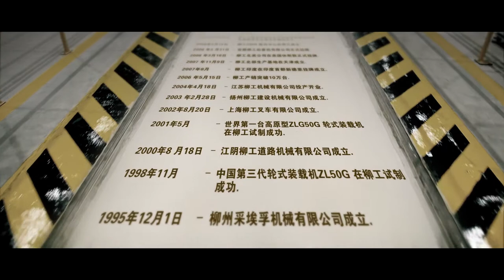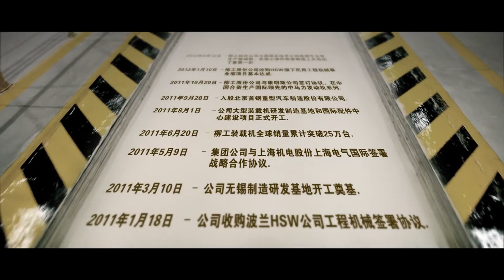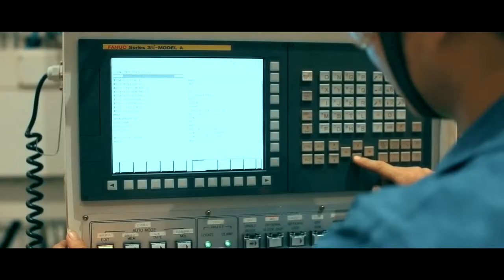柳工宣传片（中文）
LiuGong History.